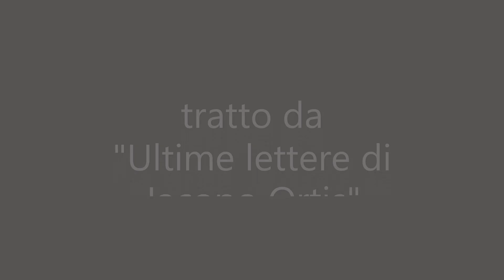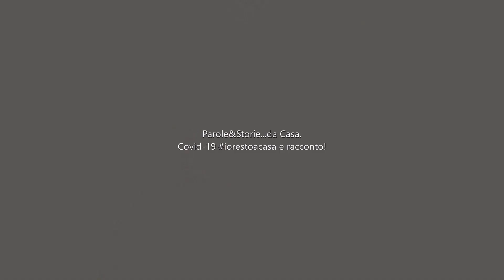A pestare l'erba degli altri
tratto da "Ultime lettere di Jacopo Ortis"
Parole&Storie...da Casa.
Covid19 iorestoacasa...e racconto!